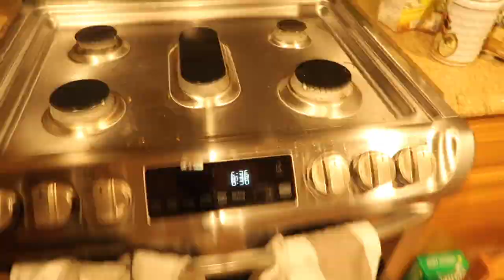🎄Vlogmas 2020: Day 6 - Extreme Christmas Clean with Me! # extremeclean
Hello everyone!!! So sorry this is late. My headache from the last vlog turned out to be a migraine so I was unable to film yesterday. 😩 I hope this extreme clean makes up for it! I will try to get Day 7 and 8 out today as well! Thank you for sticking around and baring with me as I continue to learn this new creative outlet of mine! I am having so much fun! 😍
 🗣🗣🗣Also, I just started an Instagram for my channel. You can find me at sunny_days_ahead_11🥰